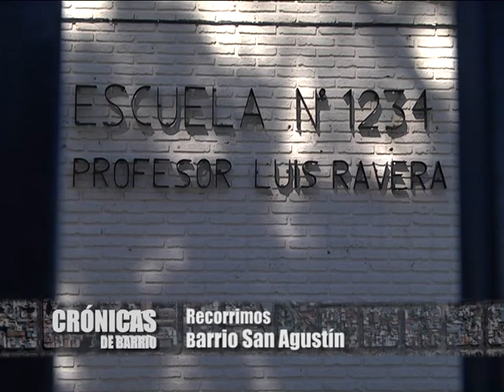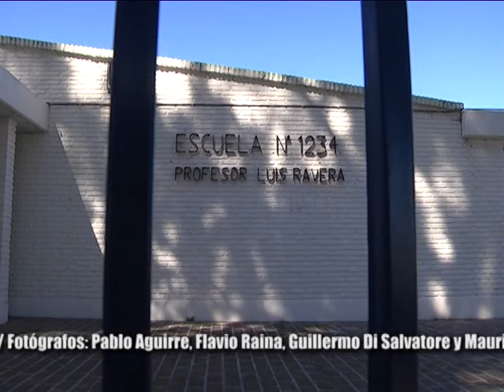CRÓNICAS DE BARRIO - Barrio San Agustin - Escuela Luis Ravera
Crónicas de Barrio es un trabajo en conjunto entre El Litoral, Cable&Diario y El Litoral.com, a los fines de ofrecer a lectores, televidentes e internautas la posibilidad de conocer los barrios a través de sus vecinos e imágenes, en tres soportes diferentes.